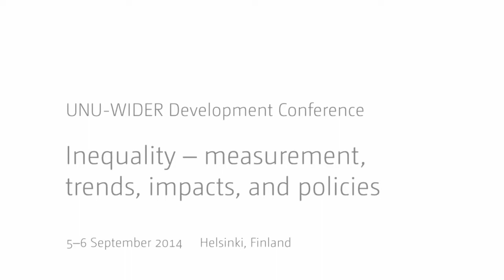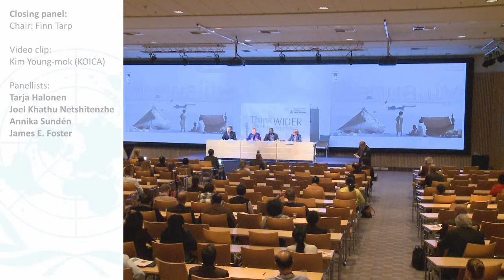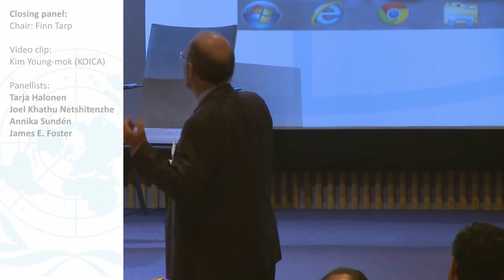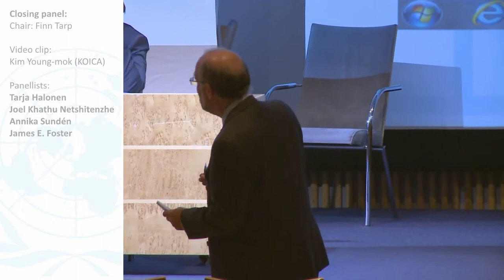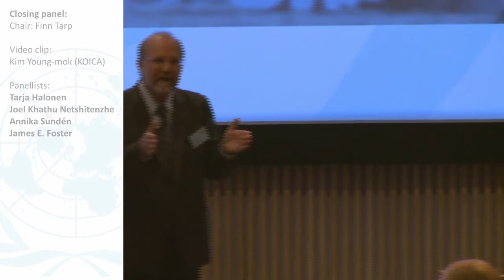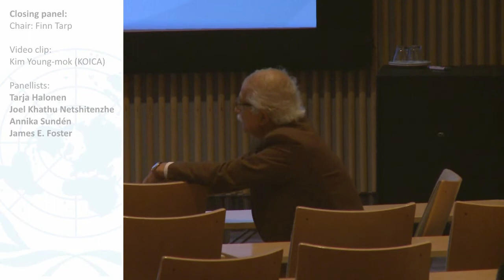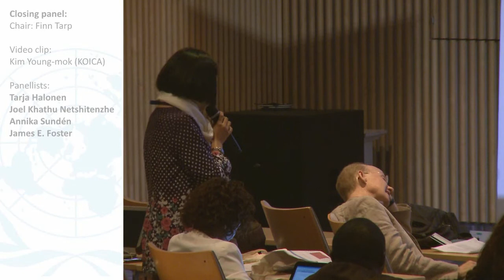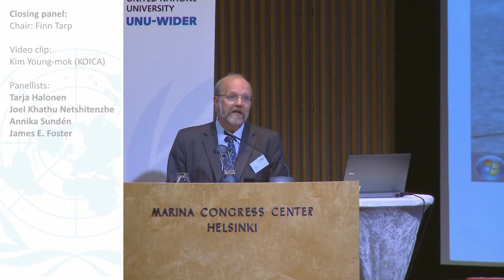Inequality Conference - Closing panel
Video clip: Kim Young-mok (KOICA)

Panellists: President Tarja Halonen, Joel Khathu Netshitenzhe, Annika Sundén, and James E. Foster